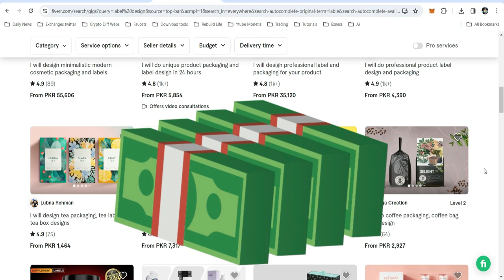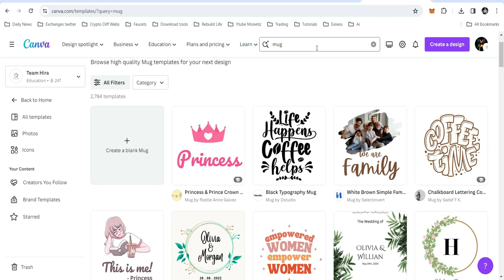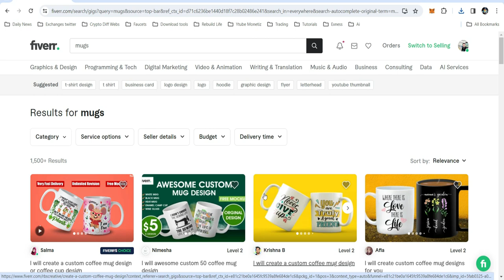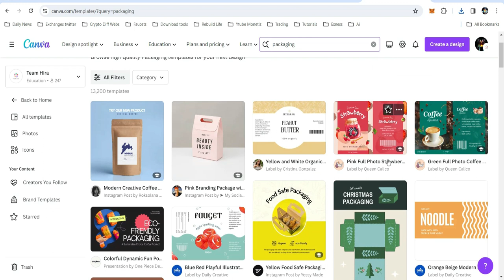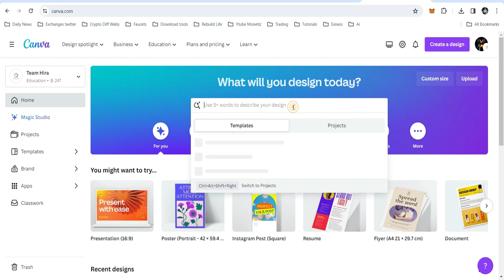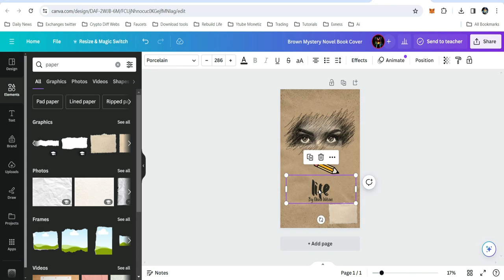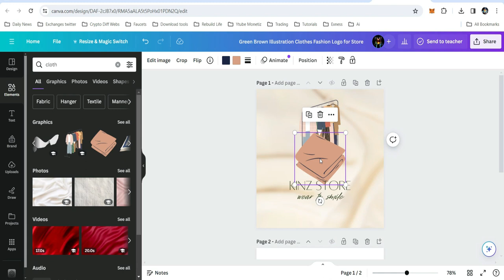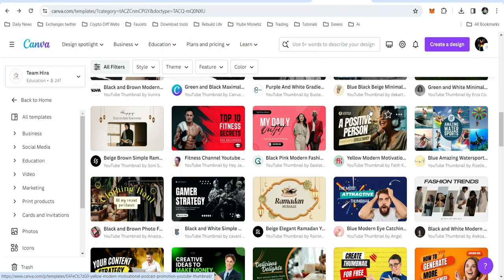🔴 Attention !!! Online Work For House Hold / Job Holders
💁🏻‍♂️ In this video, I delve into the world of online income and discuss effective strategies using three powerful AI tools: Canva.com, Pacdora.com, and Fiverr.com, kitt;.com

Discover the secrets to earning money online with Fiverr and Canva in this informative video! From logo and thumbnail creation to book covers and labels, explore the diverse range of jobs available on Fiverr. Learn how to leverage Canva's design capabilities to offer your services on platforms like Fiverr and Upwork. Whether you're a household wife or a busy job holder, these online side hustles provide flexible opportunities to make money. Explore the world of easy and lucrative online jobs, turning your skills into a source of income. Watch now and start your journey to financial freedom!